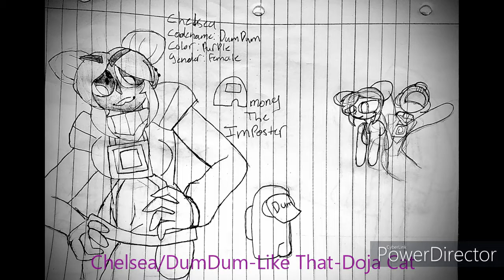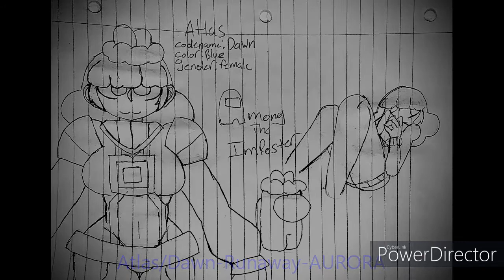Among the Imposter Character Theme Song